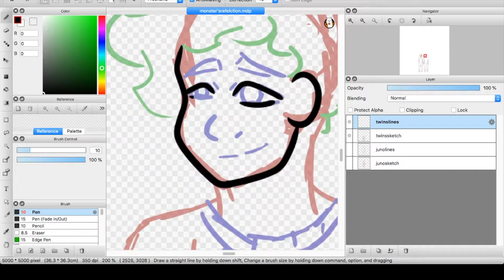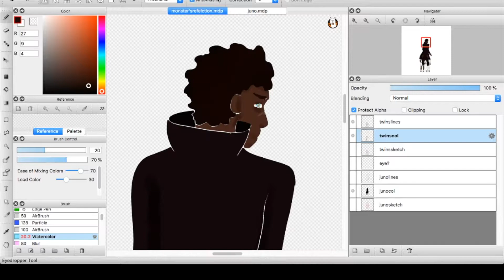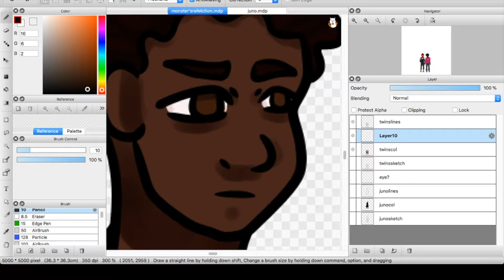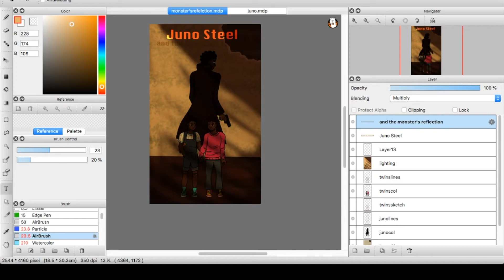the monster's reflection | penumbra podcast speedpaint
I spent all of yesterday relistening to monster's reflection on repeat so this seemed like a good use of my time. I know the podcast already has episode covers but I wanted to try and make my own!!

Originally I was gonna draw Sarah here too (my concept was that she'd be crouched behind the twins with her arms wrapped around them?) but I couldn't figure out how to pose her so I left it as-is. I don't think it turned out too bad.

MUSIC: Circles - Yusukekira cover by Rachie